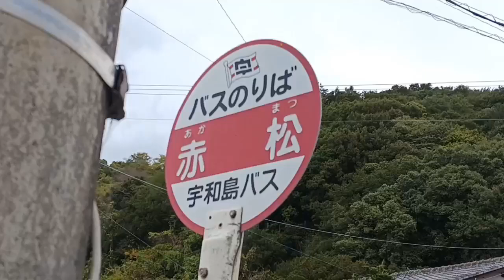TEI AKAMATSU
いい所でした。風強くて飛ばされるかとおもた。
あ、あと赤松の音声だけ現地の知人にとってもらったものです。